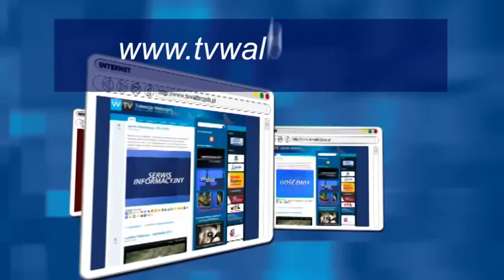Gość Dnia - Jarosław Buzarewicz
- Gość Dnia - Jarosław Buzarewicz - Telewizja Wałbrzych